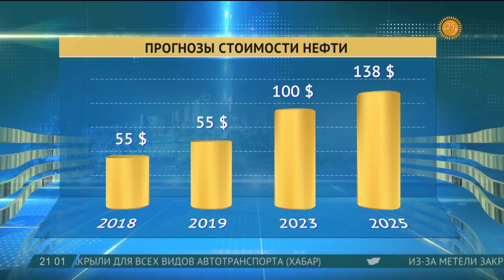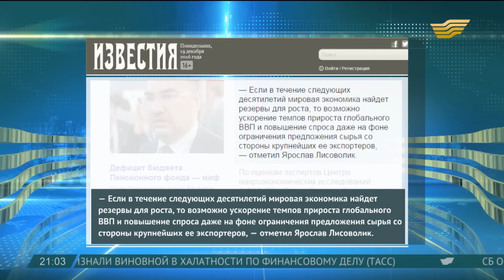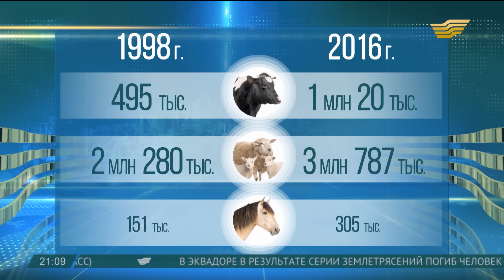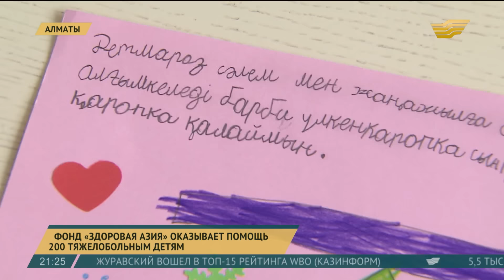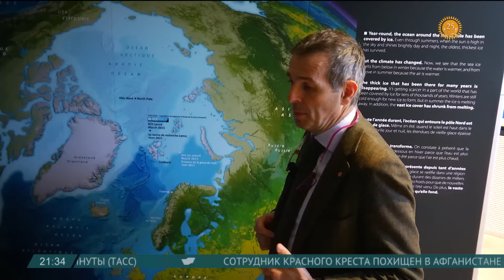Итоги дня 21.00 от 19.12.2016